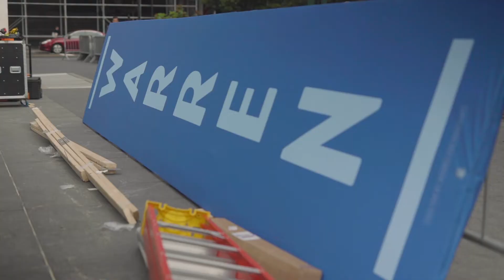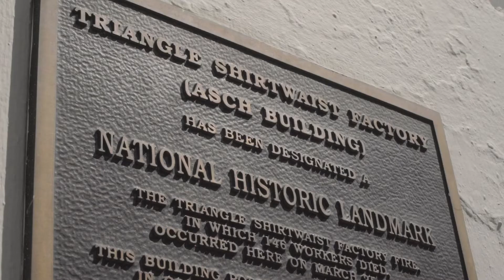Behind the scenes at Elizabeth Warren's speech in Washington Square Park, New York City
"Take any big problem that we face in America today, and you don't have to dig deep to see corruption at work, holding up progress and putting us at risk. I know what's broken—and I've got a plan to fix it. That's why I'm running for president of the United States."